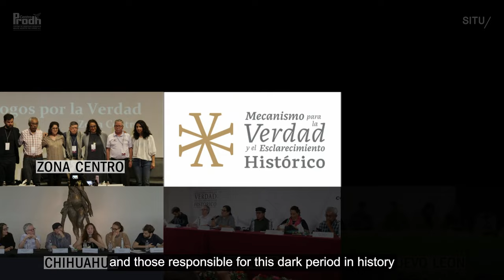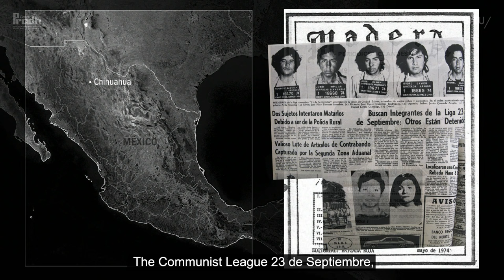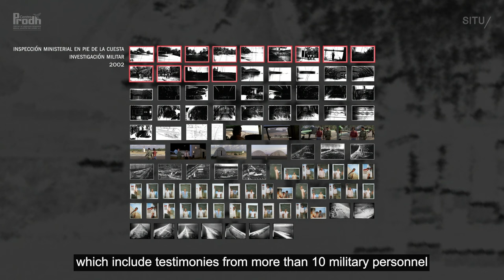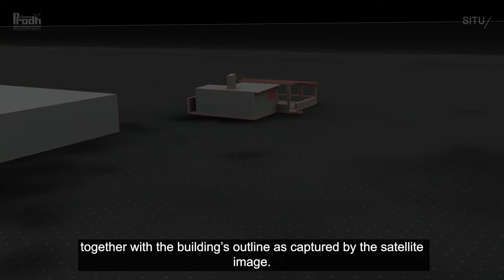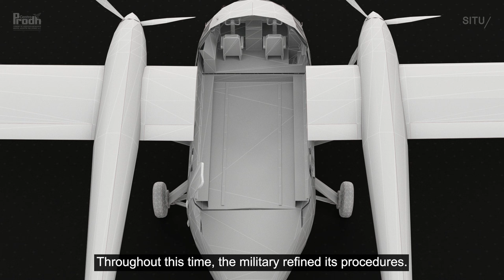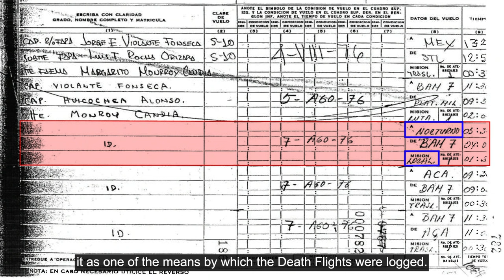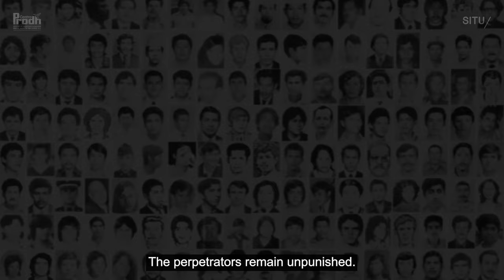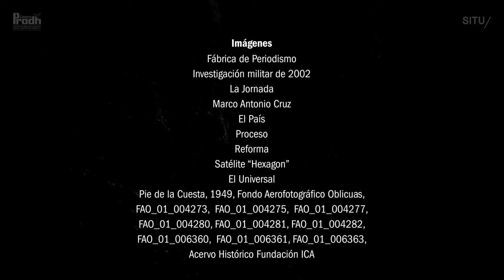"The Death Flights", a visual investigation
This video analysis is a visual reconstruction of one of the most clandestine programs of the so-called "Dirty War" era based on a military investigation, previous journalistic reporting,  and analytical and visualization tools.

The project is launched in the framework of the International Right to Truth Day and in the face of the continuous demand for the Mechanism for Truth and Historical Clarification to have access to the totality of the military archives: “Without Archives, There Is No Truth”.

In Mexico City for Centro Prodh, contact Naim Camacho at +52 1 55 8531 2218 (Spanish) or (Spanish/English) for questions regarding the “Death Flights” program, the so-called “Dirty War,” and ongoing military opacity. Twitter: @CentroProdh

In New York for SITU Research, contact Candice Strongwater (English) at or (7‌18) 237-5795 (main) for questions regarding the video analysis. Twitter: @situ_research